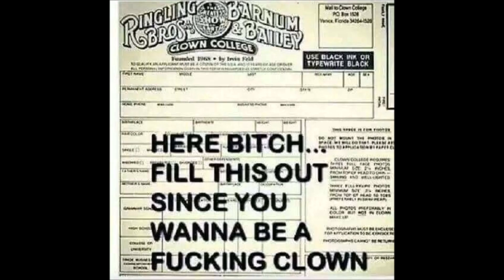320+ subs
in all seriousness i'll make an update video regarding what i'll probably use this channel for soon!
thank you for 320+ that's a bit bigger than it looks like actually FSHGSFJK